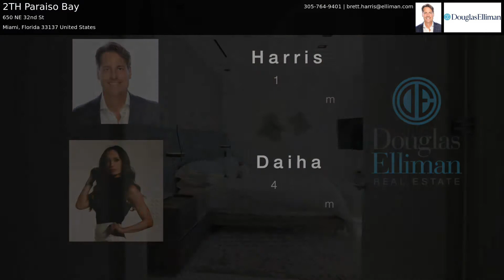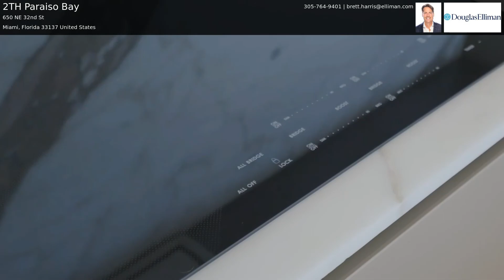2TH Paraiso Bay